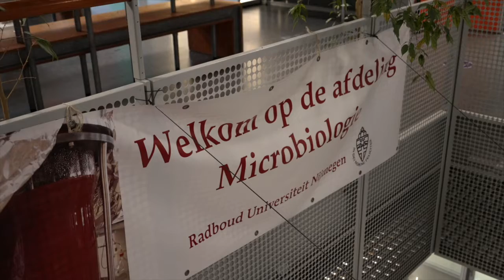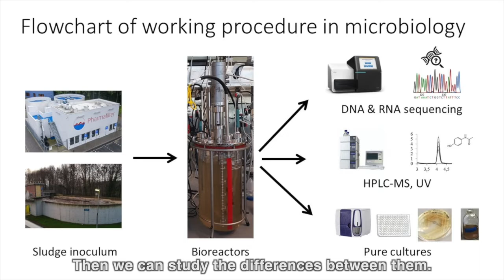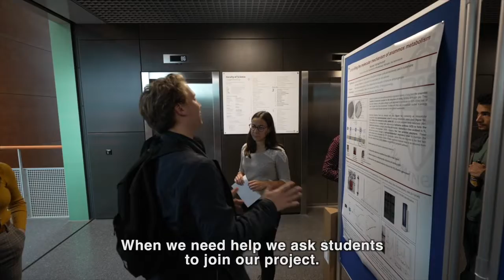Waterkwaliteit | Update CER-CEC project | 2021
Update van het CER-CEC project: Cost-Efficient Removal of Contaminants of Emerging Concern in Urban Waste Water Treatment Plants. Video was shown during the Aquatech, november 2021.

CER-CEC maakt onderdeel uit van het gezamenlijke universitaire onderzoeksprogramma van NWO (onderdeel TTW), STOWA, KWR en het TKI Watertechnologie. Dit moet leiden tot een nieuwe aanpak van afvalwaterzuivering en drinkwaterbereiding, met name met het oog op zogenoemde 'nieuwe stoffen' in het water.

Het programma richt zich op het analyseren, verwijderen en voorkomen van waterverontreiniging door ‘nieuwe’ chemicaliën. Het betreft de volgende projecten: AdOx, CER-CEC, SUSPECt, EMERCHE, RoutinEDA.